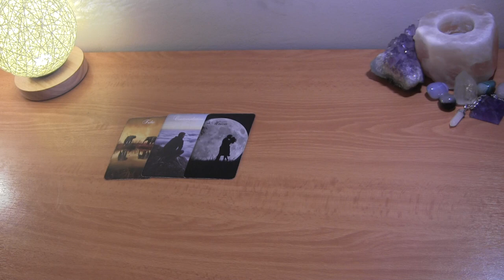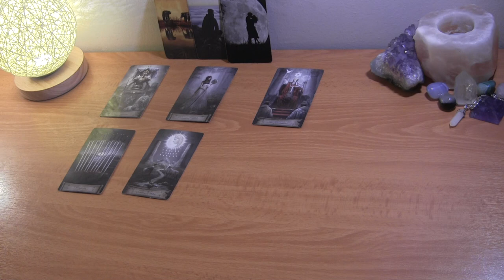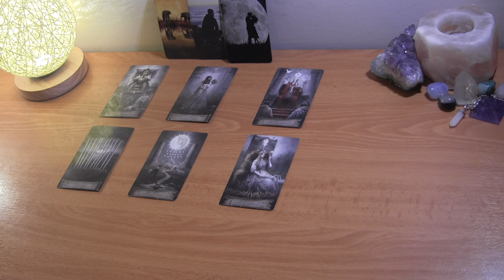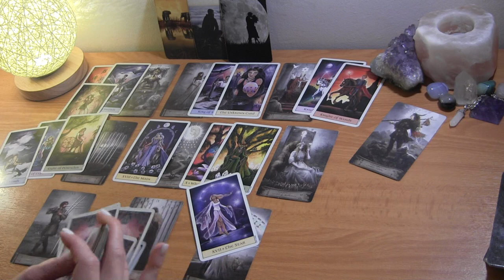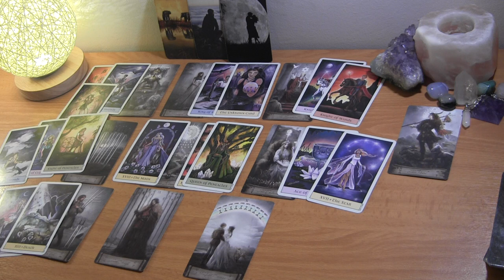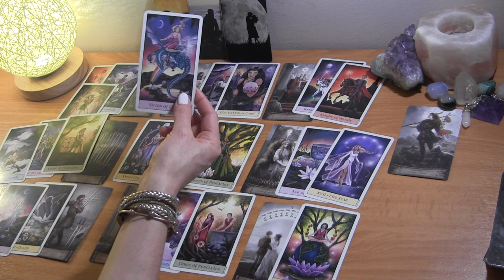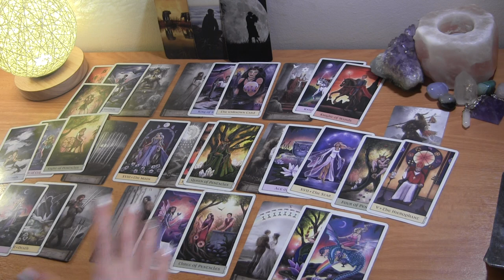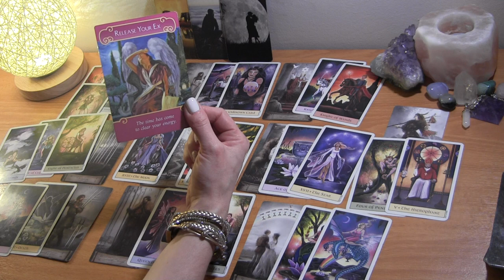CAPRICORN MID APRIL 2021: They’re Grieving You While You’re Moving Ahead ❤️ Love Reading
Capricorn April Tarot Love Reading

PERSONAL TAROT READING OPTIONS:
1.  BASIC LOVE READING ~30min $50
2.  BASIC LOVE + 3rd  PARTY/KARMIC~30min $50
3.  EXTENDED LOVE READING ~45min $65
4. EXTENDED LOVE +3rd PARTY/KARMIC~45min $65
5. MINI-READING ~20min $35

  1. Reading option
  2. Your and your partner's first names, DOBs  and current countries (if known)
  3. Brief description of situation
  4. Photos optional